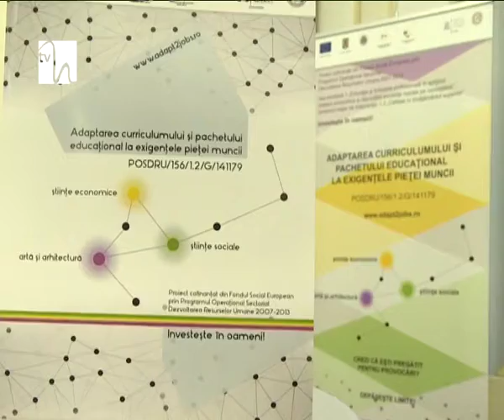Adaptarea pachetului educaţional la exigenţele pieţei muncii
Criza economică din ţara noastră nu a venit doar cu disponibilizări sau tăieri salariale, ci şi cu pretenţii tot mai mari ale angajatorilor. Pe o piaţă cu tot mai puţine locuri de muncă, dar cu mii de studenţi ce termină o facultate, lupta tinerilor pentru obţinerea unui job devine tot mai acerbă.